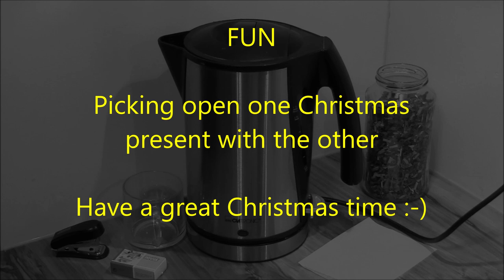(picking 729) FUN: Picking open one Christmas present (lock) with the other (non-lock)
A stapler needle ist just sufficient to pick open a little monster cars padlock. These are both Christmas presents that I got from my family - so I thought it would be fun to share...